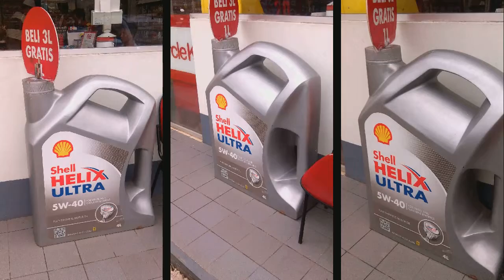Pusat Produk Fiberglass Termurah di Indonesia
Pusat Produk dan Jasa Fiberglass Indonesia

Salam Sejahtera
Perkenalkan kami Jodu Fiberglass kami adalah perusahaan yang memproduksi produk produk berbahan dasar fiberglass dengan kualitas terbaik dengan harga yang terjangkau dan garansi sampai dengan 10 Tahun.

Perusahaan dengan alamat Jl.Bougenville No 77 tegal alur Jakarta Barat ini juga menyediakan jasa service fiberglass dan menerima pesanan segala macam barang yang terbuat dari bahan dasar fiberglass sesuai dengan kebutuhan anda.

Kami adalah perusahaan yang telah berpengalaman dan telah banyak bekerja sama dengan para kontraktor,developer,supermarket bangunan,toko bangunan,agen bangunan,dll dan kami berharap kami dapat memperluas area pemasaran kami dengan bekerja sama dengan teman teman di berbagai penjuru tanah air.

Produk yang kami produksi:
* Penerang/Spandek fiberglass
*Bak Cuci Piring
*Bak Ikan
*Bak Mandi
*Box Delivery
*Grease Trap
*Ground Tank
*Panel Tank/Roof Tank
*Panjat Tebing/Blok Panjat Tebing
*Septictank Bio
*Shower Tray
*Tangki Air
*Tangki Solar
*Tangki Kimia
*Toilet Portable
*Tong Sampah
*Waterboom
Dll

Pembuatan Aneka Patung:
*Patung Orang/Tokoh/3 Dimensi
*Patung Robot(Legoman)
*Miniatur/Dummy
*Odong Odong
*Pintu Sungai
*Maze Ground/Terowongan

Jasa Lining/Pelapisan:
*Atap Rumah/Dak Beton
*Bak/Kolam Kimia
*Dak Beton
*Kolam Asam Sulfat
*Mesin Silo
*Talang Seng/Air
Dll

Untuk teman teman semua dari sabang sampai merauke yang membutuhkan produk fiberglass dengan kualitas terbaik atau membutuhkan jasa service kami atau ingin membuat produk fiberglass apa pun juga silahkan langsung menghubungi kami kapan pun juga,kami dengan senang hati siap membantu anda.

Terima Kasih dan Semoga Banyak Rejekinya
Best Regards
Ricky Riady

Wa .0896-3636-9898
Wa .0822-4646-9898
Sms  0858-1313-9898Indonesian Fiberglass Products and Services Center

Best wishes
Introduce us, Jodu Fiberglass, we are a company that manufactures products of the highest quality fiberglass-based products at affordable prices and guarantees up to 10 years.

The company with the address Jl.Bougenville No 77 tegal groove in West Jakarta also provides fiberglass service and accepts orders for all kinds of goods made of fiberglass base material according to your needs.

We are a company that has experience and has worked closely with contractors, developers, building supermarkets, building shops, building agents, etc. and we hope we can expand our marketing area by working with friends in various parts of the country.

Products we produce:
* Fiberglass spearek / spandek
* Dish Washing Tub
* Fish Tub
*Bathtub
* Box Delivery
* Grease Trap
* Ground Tank
* Tank Panels / Roof Tanks
* Rock Climbing / Rock Climbing Blocks
* Septictank Bio
* Shower Tray
*Water tank
* Solar tank
* Chemical Tank
* Portable toilets
*Trash can
* Waterboom
Etc

Various Sculpture Making:
* Statues of People / Figures / 3 Dimensions
* Robot Statue (Legoman)
* Miniature / Dummy
*Odong-odong
* River door
* Ground Maze / Tunnel

Lining / Coating Services:
* Roof House / Concrete Dak
* Pool / Chemical Pool
* Concrete Dak
* Sulfuric Acid Pool
* Silo Machine
* Gutter Zinc / Water
Etc

For all friends from Sabang to Merauke who need the best quality fiberglass products or need our service or want to make any fiberglass products, please contact us anytime, we are happy to be ready to help you.

Thank you and wish you a lot of luck
Best Regards
Ricky Riady

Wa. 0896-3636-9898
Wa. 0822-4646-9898